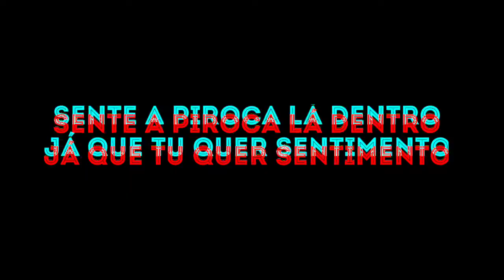=Tipografia= 🎶MC Neguinho do ITR e MC Digu – Forte Pra Dar Sorte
Vamos bater uma meta de 50 like no vídeo eu faço outro.

Celular utilizado : Motorola moto G 4